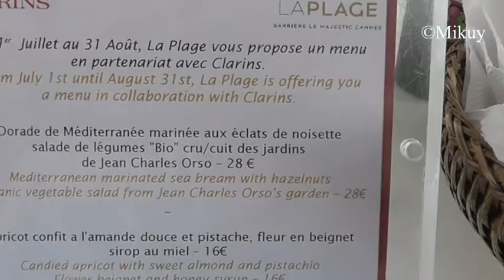CÔTE D'AZUR - Les assiettes inspirées par Clarins sur la plage du Majestic Barrière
Quand Maryan Gandon, le chef du Majestic à Cannes, passe alliance avec Clarins, le résultat se savoure, se déguste encore et encore...